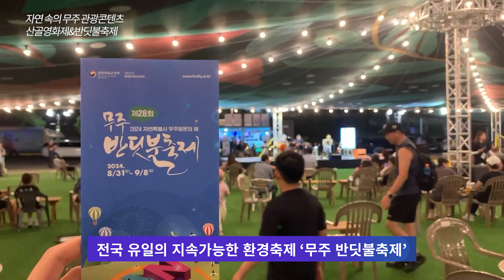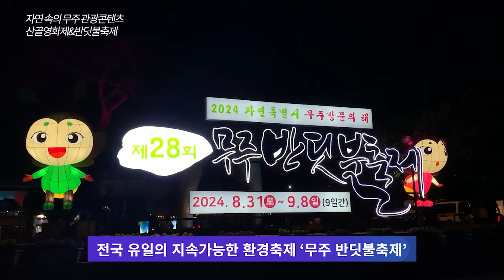[기획취재] 야간관광의 중심지, 성주EP.06